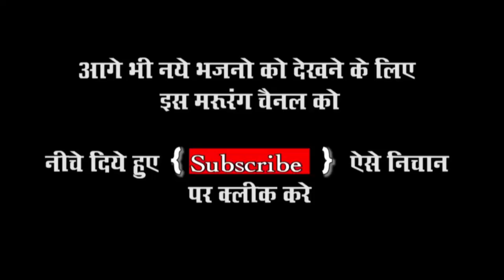जसोल सवाई सिंह भोमिया जी भजन - सवाई सिंह राजा घोडला जी घुमिया | कालुराम बिरखनिया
❖Song :    Godala ji gumiya
❖Singer : Kaluram birkhaniya
❖Aayojak : Majisa mitra mandle jasol
❖Category : Devotional
❖Director : DHARMVEER JI MALI
❖Sub Category : Rajasthani